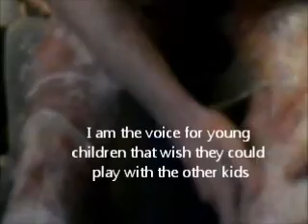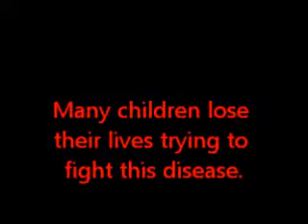Butterfly Children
Epidermolysis Bullosa. Kelly Calrkson - "People Like Us"